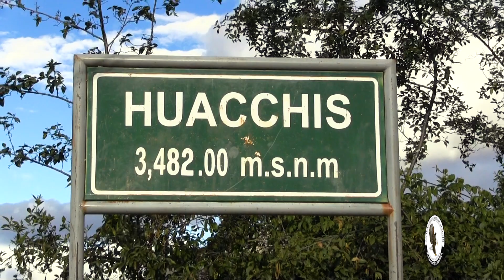GUITARRAS HUACCHISINAS / NIDO ABANDONADO HUACCHIS : HUARI ANCASH